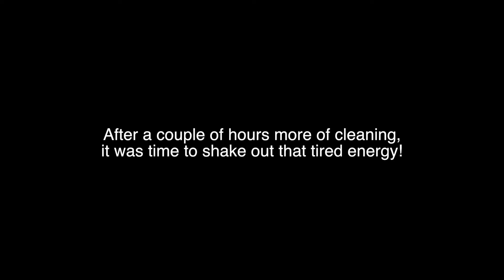How to get your boring chores DONE! (VLOGMAS Day 7!)